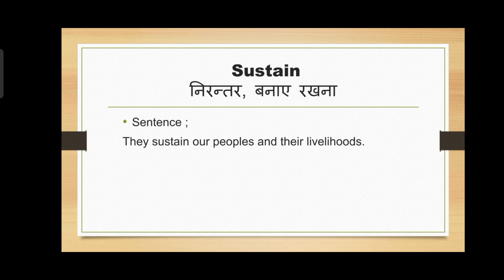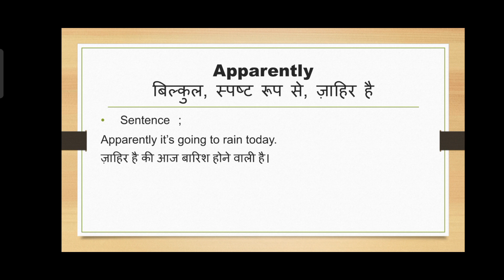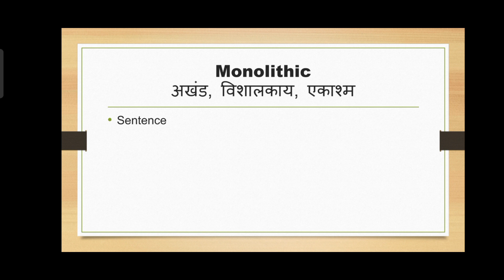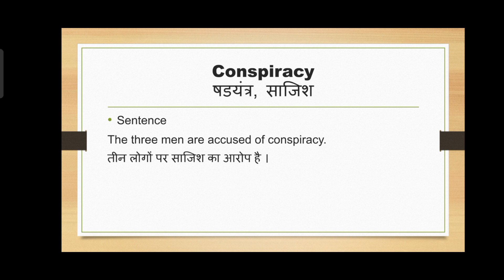Learn Vocabulary- series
We will learn some words which are used in daily life | part1